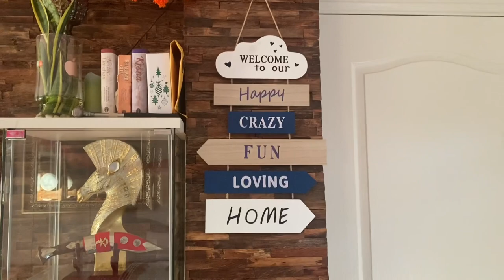Cyril’s clothing haul|| nepali vlogs